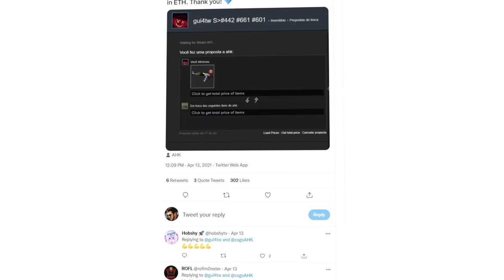Depois dizem que CS:GO não é INVESTIMENTO… R$130.000 em 8 meses